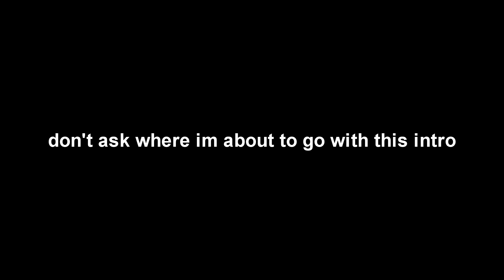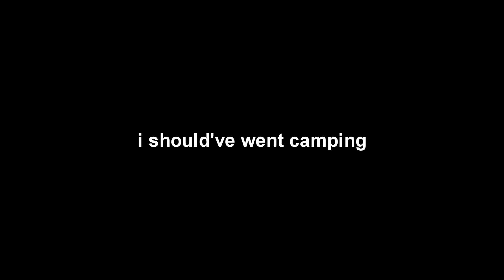WELCOME TO JOHNNYS SHOP | Baldi's Basics Plus #4 (0.2 UPDATE)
The 0.2 update is here! The return of 1st prize, cool looking elevator AND the much awaited use for YTP'S! Meet Johnny and his shop, he sounds kinda wack but his stock aint.

Bro are you seriously skipping my twitter during independent reading time?